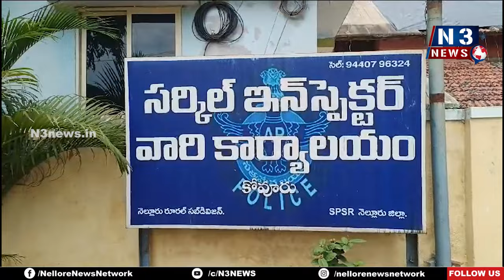నెల్లూరులో భారీ చోరీ...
- 25 స‌వ‌ర్ల బంగారం, 2కేజీల వెండిని ఎత్తుకెళ్లిన‌ దండుగులు
- కేసు న‌మోదు చేసి ద‌ర్యాప్తు చేస్తోన్న కోవూరు పోలీసులు